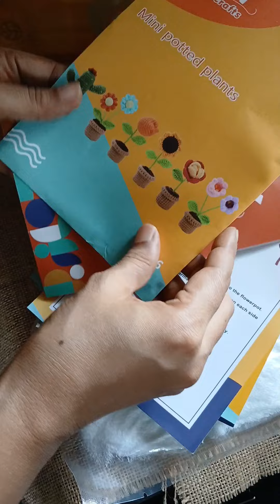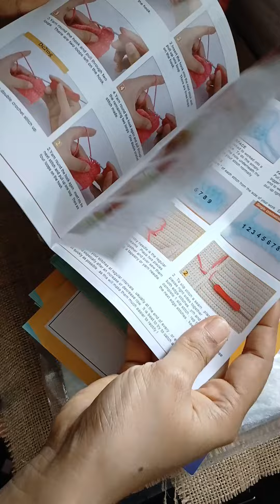Unboxing Amazon crochet set for beginners unboxing crochet mini flower pot